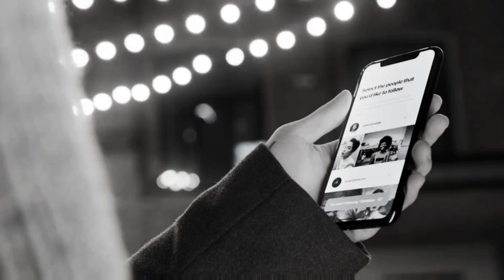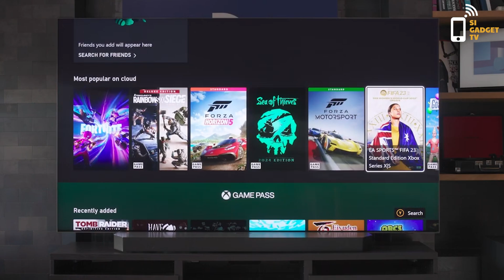Harga TV Samsung Neo QLED 8K Terbaru Dapat Bonus Galaxy S24 Ultra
Jajaran Samsung TV 2024 belum lama diperkenalkan, kabar baiknya perangkat tersebut sudah bisa dipesan di Indonesia termasuk Neo QLED 8K terbaru. Menggodanya lagi ada bonus menarik, salah satunya Galaxy S24 Ultra.

Jajaran Samsung TV, mulai dari Neo QLED 8K, Neo QLED 4K, Samsung OLED, The Frame, dan Music Frame, akan membuat pengguna menikmati hiburan di level yang benar-benar baru berkat kualitas gambar yang tambah menakjubkan berkat AI Picture, sound yang semakin powerful berkat AI Sound, pengalaman smart home yang semakin canggih berkat AI Customization, hemat energi, semua untuk memberikan pengalaman yang personalized bagi pengguna.